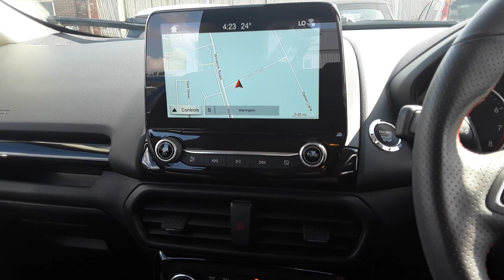MT18CRF FORD ECOSPORT